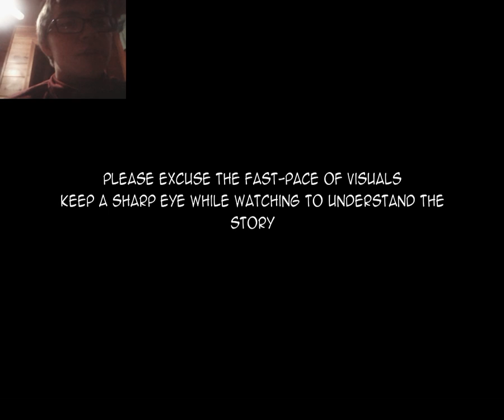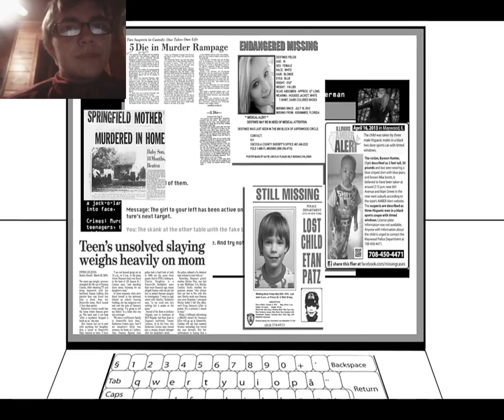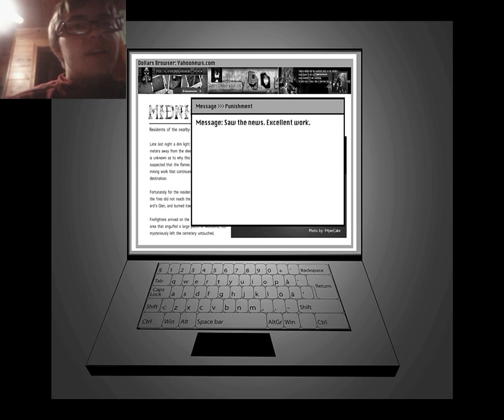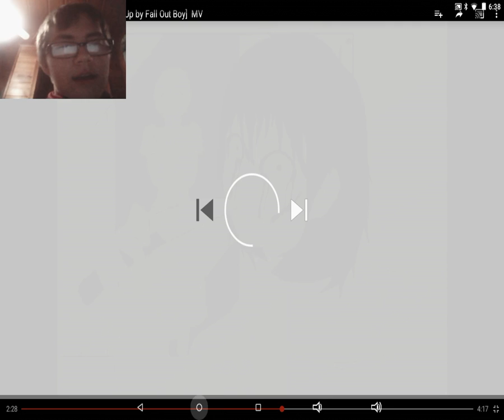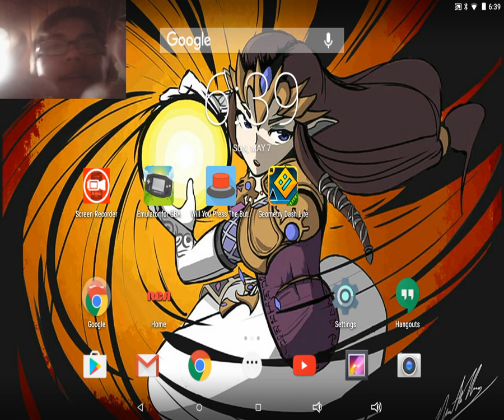My reaction to Jeff the killer vs Slenderman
I'm sorry guys I promise to do better ones on my new channel cause I'm making a new one called Daltonater so if you want me to re-react to it please go subscribe to my new channel and comment down below if you want me to re-react to this or react to something else I love you guys and I will see you in the next video